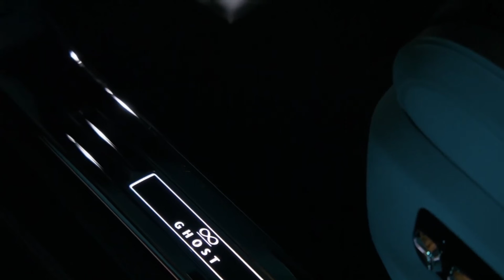2022 Rolls-Royce GHOST Black Badge - ULTIMATE Luxury Sedan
2022 Rolls-Royce GHOST Black Badge - ULTIMATE Luxury Sedan